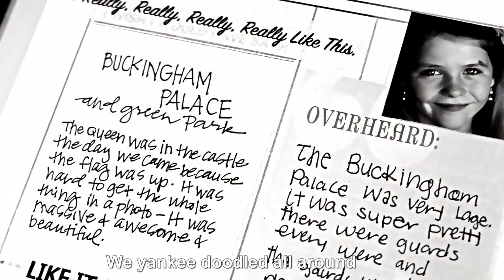Remember When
(B. Kaempfert / H. Rehbein / C. Singleton / E. Snyder)

Pizza pies and carousels,
the fountains and the wishing wells
Remember when we "romed" in Italy
Switzerland, we loved it too
Although we left there black and blue
Remember when we tried to learn to ski
Those two days in London town
We yankee doodled all around
Rubbed elbows there with all the royalties
We still get such very laughs
just looking at these photographs
Remember when we made these memories
Wasn't that some honeymoon
I know I won't forget it soon
Not if I live to be a hundred years
Here's the one we snapped in Spain
I can't remember was it rain
Or were your eyes just filled with happy tears
All good things must end it's true
So back to USA we flew
But who was happier than me and you
To relive each wonderland
We open up this album, and
Ah let's remember when we made these memories

Version by Bert Kaempfert & Sylvia Vrethammar - Remember When
Berthold Heinrich Kämpfert, (16 October 1923 – 21 June 1980), better known as Bert Kaempfert, was a German orchestra leader and songwriter.
He made easy listening and jazz-oriented records and wrote the music for a number of well-known songs, including "Strangers in the Night" and "Moon Over Naples".